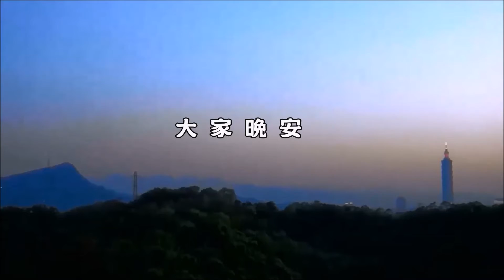【動物之家】生活點滴 (3) 一天的結束 (2018.11.21)